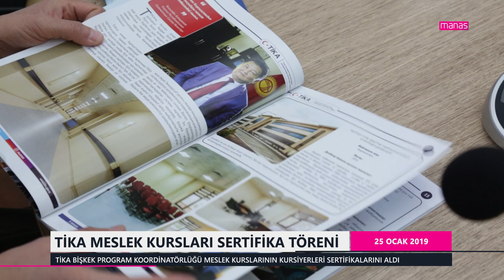TİKA MESLEK KURSLARI SERTİFİKA TÖRENİ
TİKA BİŞKEK PROGRAM KOORDİNATÖRLÜĞÜ MESLEK KURSLARININ KURSİYERLERİ SERTİFİKALARINI ALDI